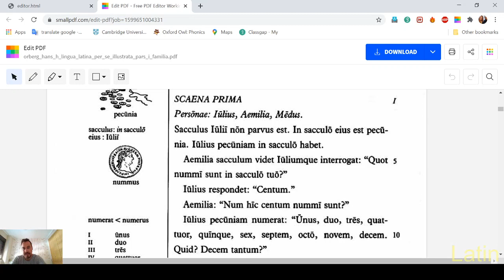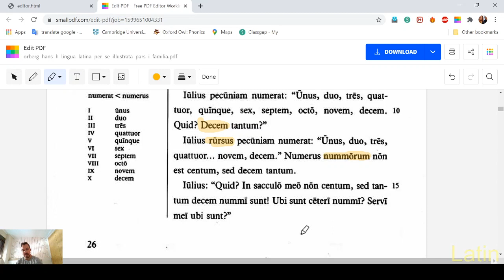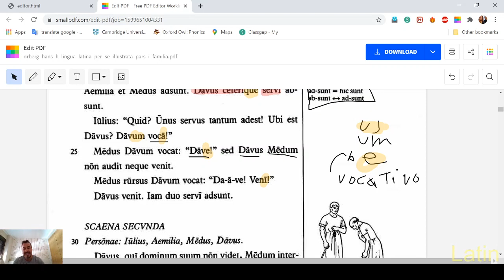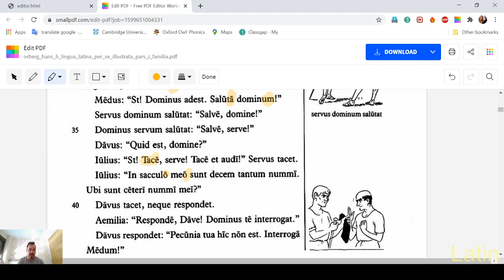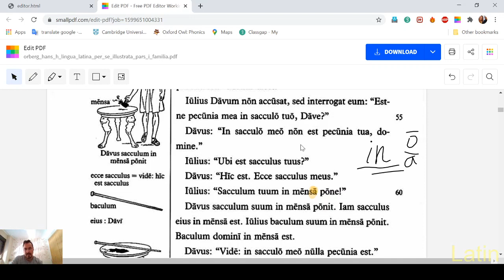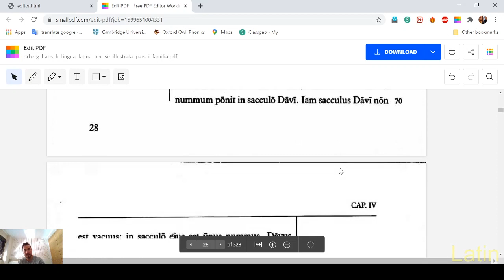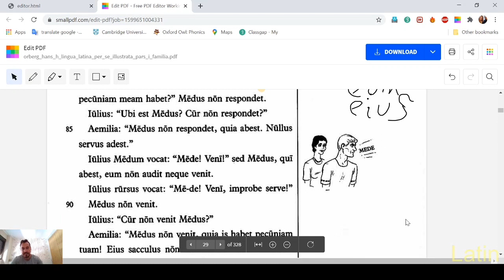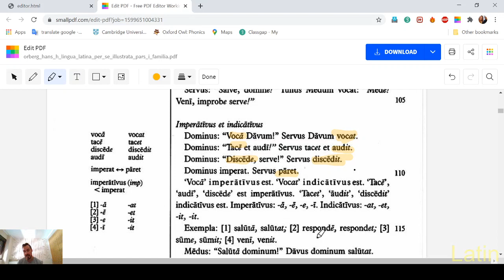Traduccion y explicación:Lingua latina. Familia Romana. Capitulo 4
Traduccion y explicación del cuarto capítulo del libro Lingua latina per se illustrata.